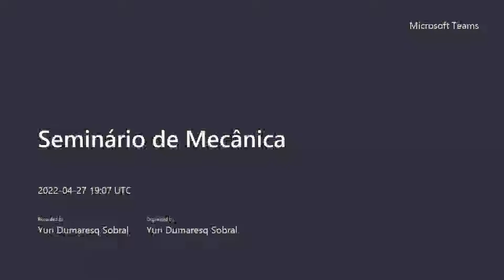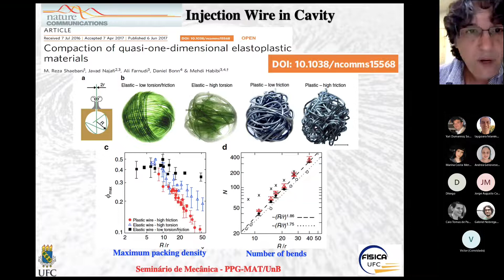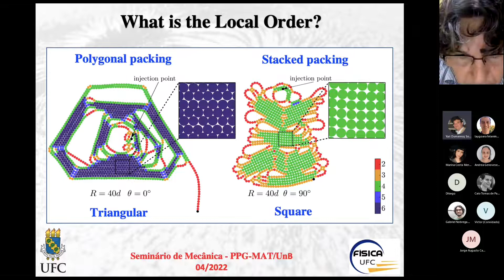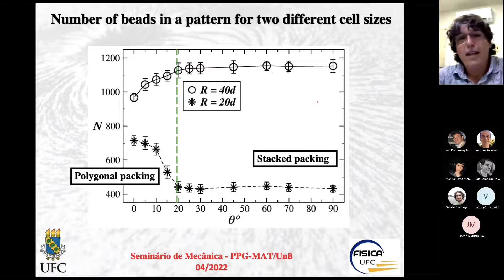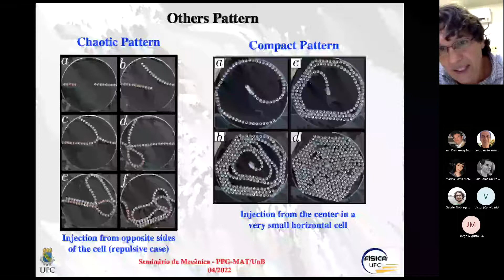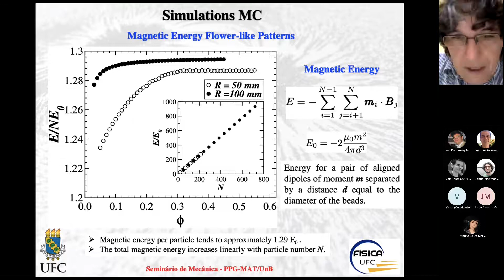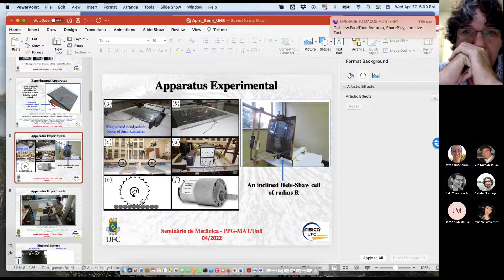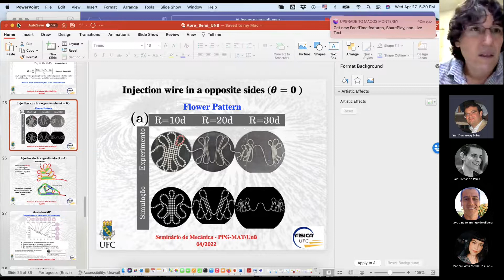Ascânio Dias Araújo - A study on the injection of magnetic wires into cavities - 27/04/22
Ascânio Dias Araújo
A study on the injection of magnetic wires into cavities

Magnetic beads attract each other, forming chains similar to those found in wires. These chains can be structured or packaged inside cavities in different ways from those observed in the case of metallic or plastic wires. To understand under what conditions these chains might be structured when packed into cavities, we injected these chains of magnetic wires into a tilted Helle-Shaw cell and found that they spontaneously form self-similar patterns. Depending on the cell's tilt angle, two completely different situations arise; that is, above the angle of static friction the patterns resemble the stacking of a rope, and below they appear similar to a fortress seen from above. Furthermore, locally the first pattern forms a square network, while the second pattern exhibits triangular symmetry. For both patterns, the size distributions of closed areas follow power laws with different exponents. We characterize the morphological transition between the two patterns experimentally and numerically and explain the change in polarization as a competition between friction and gravity-induced buckling.